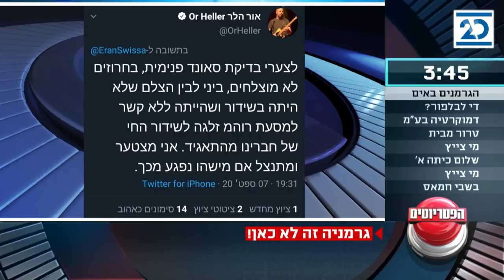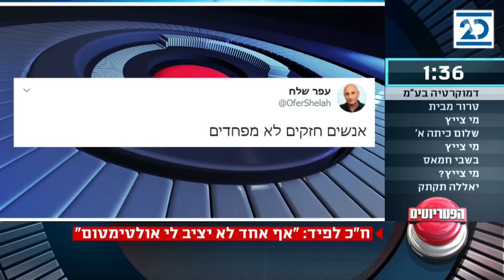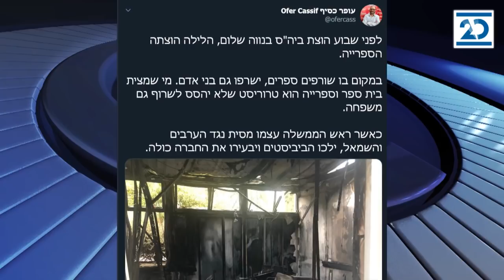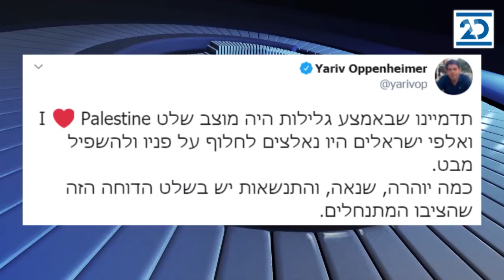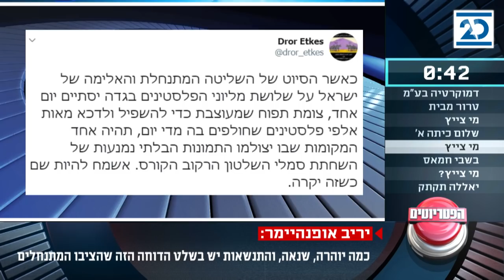הפטריוטים | 7.9.2020 | התכנית המלאה